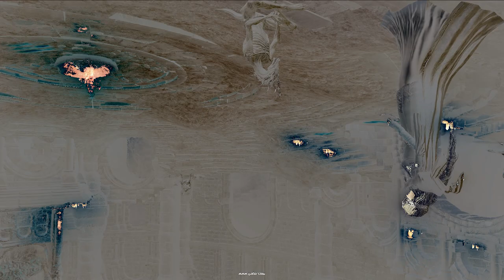Dark Souls III Music-Story : Sulyvahn's Garden Secrets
*Rawr* *rawr* (thank you, have a nice day)

I made this medley music few mouth ago, just before The Ringed City DLC. Then add to the end of my medley the "true end music"

Here some stuffs i learned.
Check out sushirainbow Kill of the Days. Good shits.

Special thanks to Valeiry rothmans & HoldTheMourning

*rawr* *rawr* ... *rawr* ... *rawr* *rawr* *rawr*
(precissssion : do not hit the giants after he doesss hiss animasssion)

*rawr* ... *rawr* *rawr* *rawr* ... *rawr*
(bonussss : u can guide him til ssomeone arrivess. Ssurprisessss)

All the rights : From Software